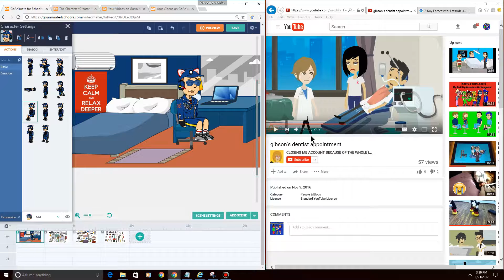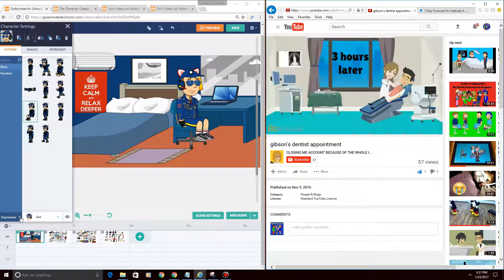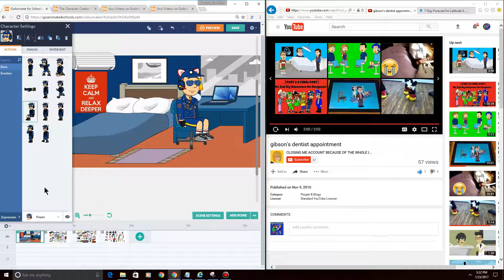My React- Gibson's Dentist Appointment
Oh my god! This is a Calming Video! This got me to relax deeper a little bit!
Wow! =^~^=